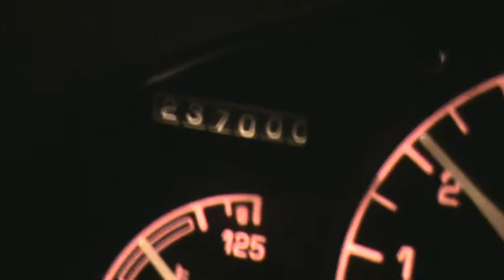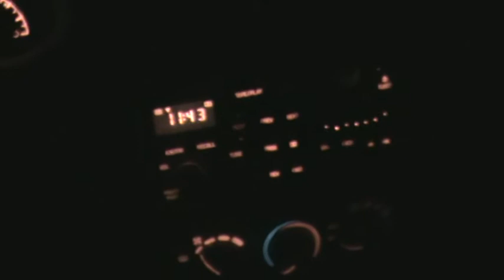Pontiac Grand Am 1996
...getting 237000 km...